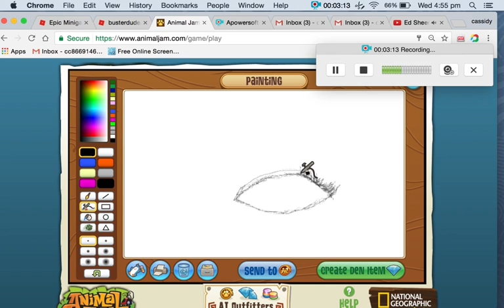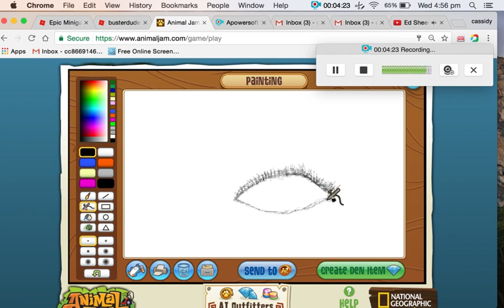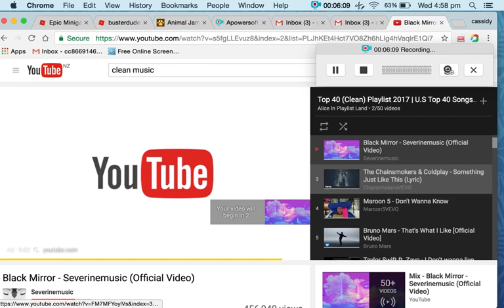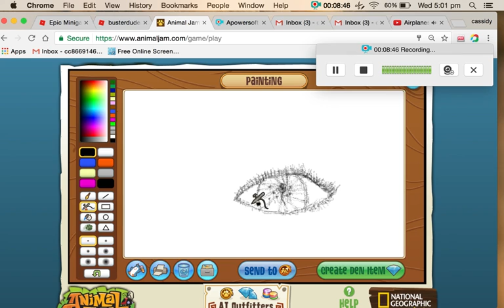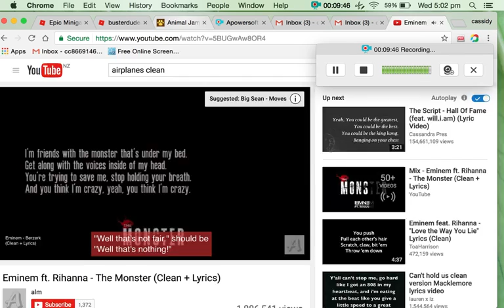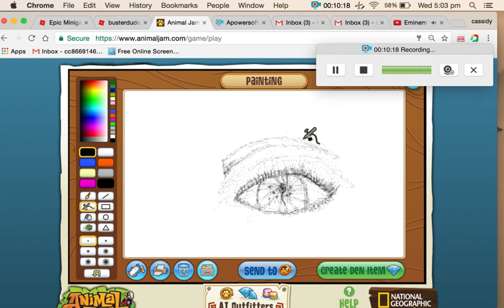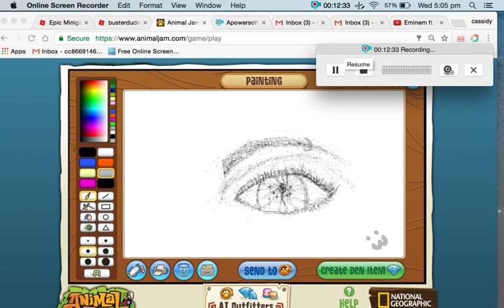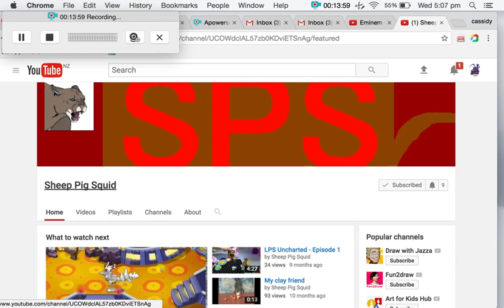eye speed paint